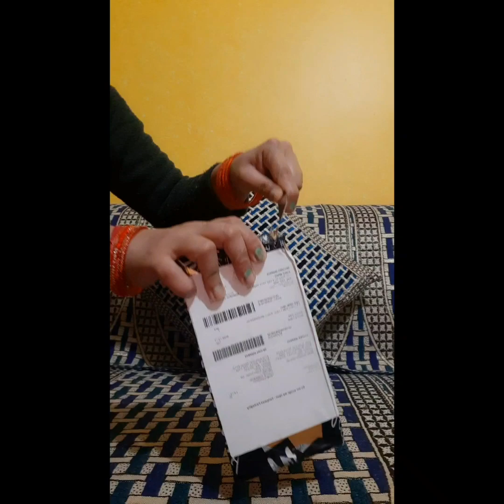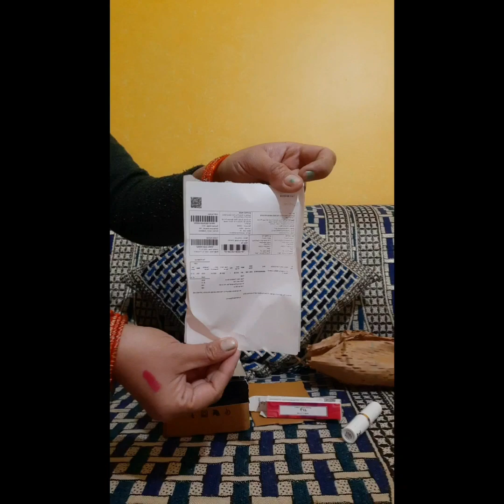Aarti Deoliya | My Favourite Lipstick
Hi everyone my name is Aarti. In this channel I am telling you about my lifestyle.